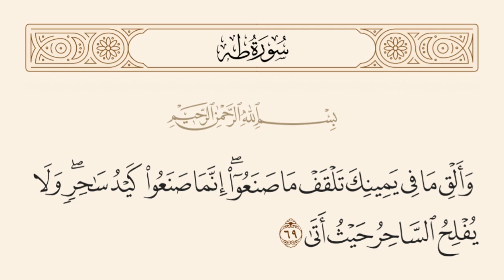وألق ما في يمينك تلقف ما صنعوا إنما صنعوا كيد ساحر ولا يفلح الساحر حيث أتى 1000 مرة عبدالرحمن السديس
وَأَلْقِ مَا فِي يَمِينِكَ تَلْقَفْ مَا صَنَعُوا ۖ إِنَّمَا صَنَعُوا كَيْدُ سَاحِرٍ ۖ وَلَا يُفْلِحُ السَّاحِرُ حَيْثُ أَتَىٰ (69) سورة Sura   طه   Taa-Haa  آية Aya 69
عبد الرحمن بن عبد العزيز بن عبد الله بن محمد السديس ويُعرَف بالسديس هو رئيس الشؤون الدينية بالمسجد الحرام والمسجد النبوي، بمرتبة وزير.

( وَأَلْقِ مَا فِي يَمِينِكَ تَلْقَفْ مَا صَنَعُوا ) يقول: وألق عصاك تبتلع حبالهم وعصيهم التي سحروها حتى خيل إليك أنها تسعى.
وقوله ( إِنَّمَا صَنَعُوا كَيْدُ سَاحِرٍ ) اختلفت القرّاء في قراءة قوله، فقرأته عامة قرّاء المدينة والبصرة وبعض قرّاء الكوفة ( إِنَّمَا صَنَعُوا كَيْدُ سَاحِرٍ ) برفع كيد وبالألف في ساحر بمعنى: إن الذي صنعه هؤلاء السحرة كيد من ساحر. وقرأ ذلك عامة قرّاء الكوفة ( إِنَّمَا صَنَعُوا كَيْدُ سَاحِرٍ ) برفع الكيد وبغير الألف في السحر بمعنى إن الذي صنعوه كيد سحر.
والقول في ذلك عندي أنهما قراءتان مشهورتان متقاربتا المعنى، وذلك أن الكيد هو المكر والخدعة، فالساحر مكره وخدعته من سحر يسحر، ومكر السحر وخدعته: تخيله إلى المسحور، على خلاف ما هو به في حقيقته، فالساحر كائد بالسحر، والسحر كائد بالتخييل، فإلى أيهما أضفت الكيد فهو صواب، وقد ذُكر عن بعضهم أنه قرأ ( كَيْدَ سِحْرٍ) بنصب كيد ، ومن قرأ ذلك كذلك، جعل إنما حرفا واحدا وأعمل صنعوا في كيد.
قال أبو جعفر: وهذه قراءة لا أستجيز القراءة بها لإجماع الحجة من القرّاء على خلافها.
وقوله ( وَلا يُفْلِحُ السَّاحِرُ حَيْثُ أَتَى ) يقول: ولا يظفر الساحر بسحره بما طلب أين كان. وقد ذكر عن بعضهم أنه كان يقول: معنى ذلك: أن الساحر يُقتل حيث وُجد. وذكر بعض نحويي البصرة، أن ذلك في حرف ابن مسعود ( ولا يُفْلِحُ السَّاحِرُ أيْنَ أتَى) وقال: العرب تقول: جئتك من حيث لا تعلم، ومن أين لا تعلم، وقال غيره من أهل العربية الأول: جزاء يقتل الساحر حيث أتى وأين أتى وقال: وأما قول العرب: جئتك من حيث لا تعلم، ومن أين لا تعلم، فإنما هو جواب لم يفهم، فاستفهم كما قالوا: أين الماء والعشب.